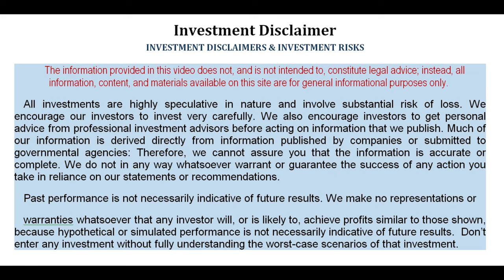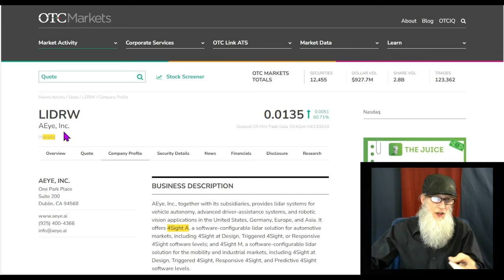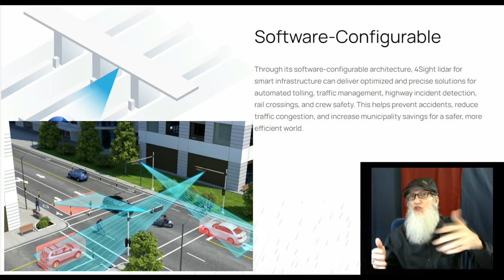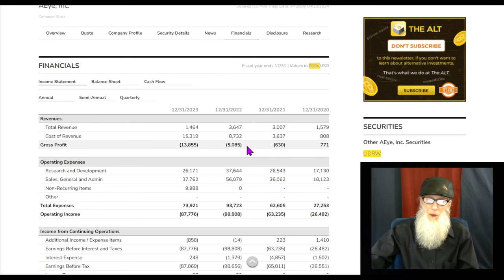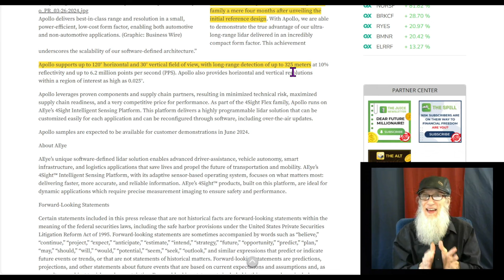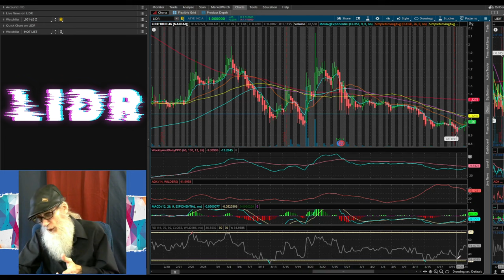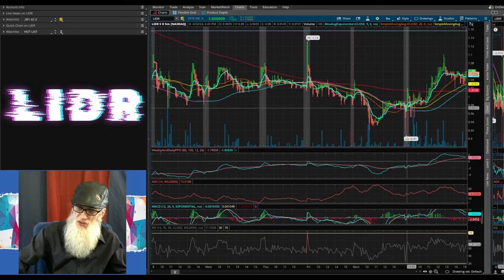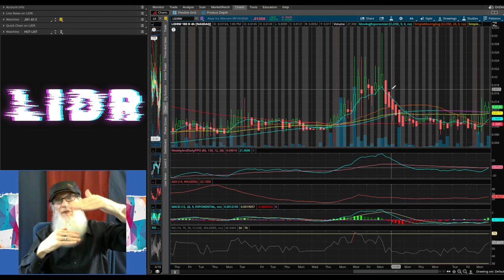$LIDR - AEye Inc~ Introduces New Smart Lidar~ Low Float~Chart Heating Up 🧙‍♂️Zidar On Top & Hot🔥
$LIDR - AEye Inc
🔹Enacted R/S Dec/Very Low float 6M
🔹Introduces New Smart Lidar
🔹First Ever Interior Design
🔹Bonus: Warrant heating up
😉Gut Feeling

*Of that particular model